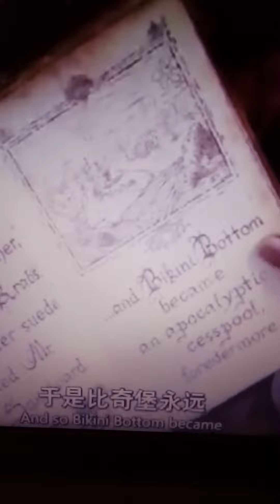SpongeBob movie (Alexander gilliard Style)-Part 6